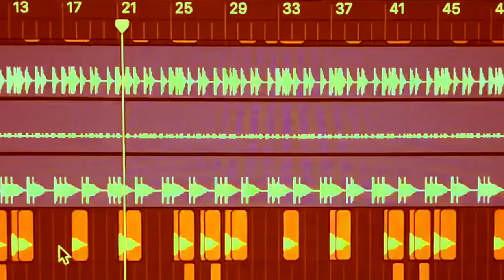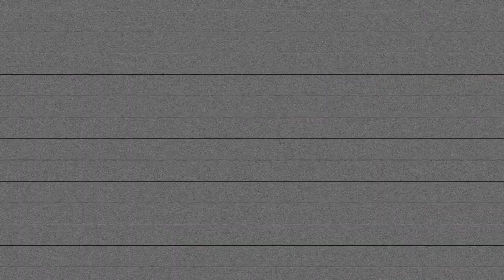Norton Video- Space Crime- Angered Entity, Milwaukee, instrumental, animated, animation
Spacerime - "Angered Entity"
'Night of the Beats' album available for download on all platforms.

Milwaukee Hip Hop

Norton Video makes hand made, stop motion, mixed media music videos, and also does editing, directing, and videoing for whatever your project needs.

Past videos include:
Aweful, White Mystery, The Thingz, Beebe Gallini, Beastii, Girls On Grass, The Scutches, Future Bartenders, The Equals, Luxi, The Quilz, The Grovelers, Golden Pelicans, Beaumont James and the Wild Claims, The Safes, The Nuclears, Spacecrime, Mama, Brain Bats, and more.